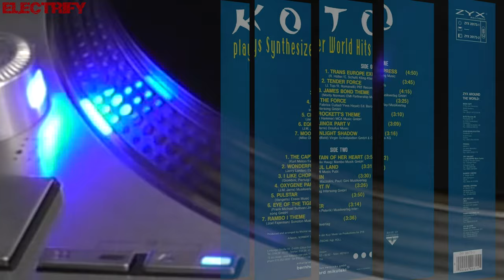KOTO - OXYGENE PART IV (ALBUM VERSION) (℗1990 / ©2020)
1990 KOTO;
1990 ZYX RECORDS, ZYX 20173-1;
1990 ZYX RECORDS, ZYX 20173-2;
1990 RECORD EXPRESS, REC 20173-2 ;
1992 SNAKE'S MUSIC, SM 0008 CD;
2020 ELECTRIFY.

Koto - Anfrando Maiola

In 1982, Italian musician Anfrando Maiola (born 1954 in Parma, Italy) teamed up with Stefano Cundari and Alessandro Zanni, and released their first single CHINESE REVENGE on Cellophane Record (Studio Veronica's label). The following year, Cundari and Zanni formed Memory Records and re-released CHINESE REVENGE. The single proved to be very popular in Germany and the Netherlands, in Italy selling over 10,000 copies, which seemed like a promising start.

After the success of CHINESE REVENGE, they began writing songs for other bands, including BABY'S GANG (HAPPY SONG, CHALLENGER) and helped fellow Italian band HIPNOSIS cover Vangelis' song PULSTAR. It was released in 1983, going Top 10 in Germany and Top 20 in Switzerland. The same year, Maiola and Cundari released another single JAPANESE WAR GAME, under the Koto name, which became another hit.

In 1985, Koto released VISITORS: it sold 200,000 copies and became one of the most successful music of the year. In an interview with Maiola, he confirmed it was his favourite Koto song. The track contains a sample from Michael Jackson's 1984 hit THRILLER. The following year, he released another single, titled JABDAH (1986). Fueled by a music video, the song became a big hit, charting in Austria (29), the Netherlands (28), in Germany (23), and Switzerland (11) came to a place. Around this time, critics coined the term "Spacesynth", which combines elements of Italo-Disco and Space-Disco. VISITORS and JABDAH are considered part of the genre. In 1987, THE KOTO MIX was released, combining elements of their previous four singles.

Around 1988 House and Techno music was becoming popular, and Italo-Disco began to decline in popularity: nevertheless, Koto released another single, DRAGON'S LEGEND. Containing samples from the 1983 video game Dragon's Lair, the song proved a minor hit in the Netherlands, peaking at No. 20. A remix version was then released, titled DRAGON'S MEGAMIX. By this time, Memory Records began running into financial problems, in 1989 they remixed their debut single, CHINESE REVENGE (ASIA VERSION), for a more dance flavour. The Memory Records began releasing Techno and House music records: this did not prove a success, and the label went broke.

The other Koto - Michiel van der Kuy

In 1989, a German record label ZYX Music has bought rights to all Memory Records catalogue, including the rights to KOTO music and name. They asked Dutch composer Michiel van der Kuy (of the Spacesynth band LASERDANCE, best known for their 1986 hit single HUMANOID INVASION) to follow the steps of Maiola and Cundari. In 1989, he presented the first full-length Koto album MASTERPIECES, containing remakes of previous Koto songs, and his own compositions, including TIME, MINOAN WAR and PLAIN. In the following years, he released more singles, including TIME (1989), ACKNOWLEDGE (1990), MIND MACHINE (1992), and MECHANIC SENSE (1992), the main melody of which was clearly inspired by the song DISCO MANIAC by BABY'S GANG.

(Meanwhile, in 1990 Maiola composed his next single under the Koto name - for ZYX Records - the house-flavoured, CHAMPION'S CUE. The song was not as popular as their previous singles...)

In 1992, Michiel van der Kuy published another Koto album, FROM THE DAWN OF TIME, composed entirely by himself. He also released two cover albums in 1990 KOTO PLAYS SYNTHESIZER WORLD HITS and in 1993 KOTO PLAYS SCIENCE-FICTION MOVIE THEMES. After this, Koto fell silent ... During this period, it was revealed that Stefano Cundari had died from cancer in 1990.

In 2001, Maiola bought back the rights to the KOTO name and has released three more singles under that alias, including KOTO IS STILL ALIVE (2001), BLOW THE WHISTLE (2003) and PLANET X (2003), but the music he produces in is far from Synthesizer-Dance genre, it's rather in Techno, Dance and Trance style. Currently he is working with Alex Cundari and Roberto Bisca for new synth songs. Their first five singles are included on many Italo-Disco and '80s compilations and retrospectives.

➤Albums:
MASTERPIECES (1989)
KOTO PLAYS SYNTHESIZER WORLD HITS (1990)
FROM THE DAWN OF TIME (1992)
KOTO PLAYS SCIENCE-FICTION MOVIE THEMES (1993)

➤Singles:
CHINESE REVENGE (1982)
JAPANESE WAR GAME (1983)
VISITORS (1985)
JABDAH (1986)
THE KOTO MIX (1987)
DRAGON'S LEGEND (1988)
DRAGON'S MEGAMIX (1988)